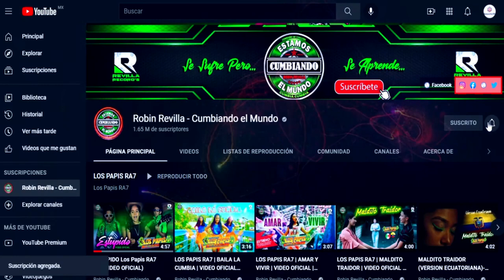CUMBIA DE LA ITALIKA*** MAREA MUSICAL***EXITAZO 2022